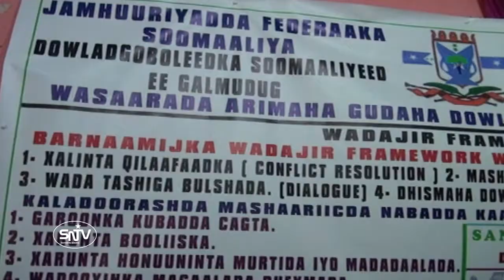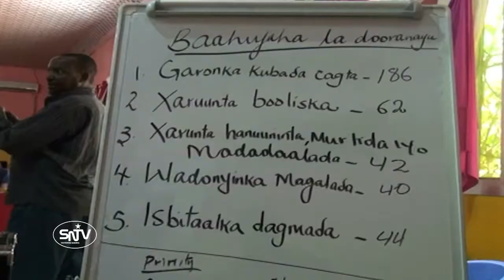Bulshada Ku nool Degmada Caabudwaaq oo isku raacay in loo sameeyo Garoon lagu ciyaaro Kubadda cagta